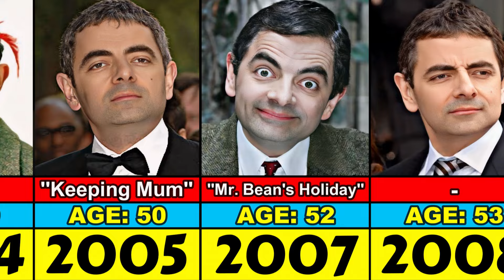Rowan Atkinson Transformation From 10 to 69 Year Old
Evolution of Rowan Atkinson From 1965 to 2024

Atkinson was listed in The Observer as one of the 50 funniest actors in British comedy in 2003, and among the top 50 comedians ever, in a 2005 poll of fellow comedians. Throughout his career, he has collaborated with screenwriter Richard Curtis and composer Howard Goodall, both of whom he met at the Oxford University Dramatic Society during the 1970s. In addition to his 1981 BAFTA, Atkinson received an Olivier Award for his 1981 West End theatre performance in Rowan Atkinson in Revue. Atkinson was appointed CBE in the 2013 Birthday Honours for services to drama and charity.